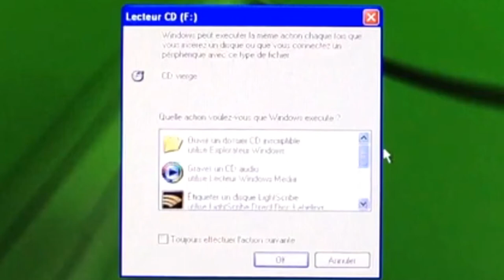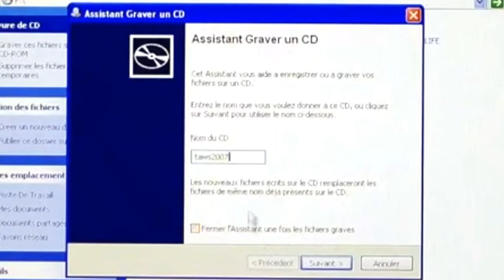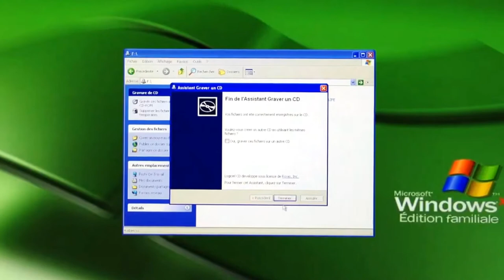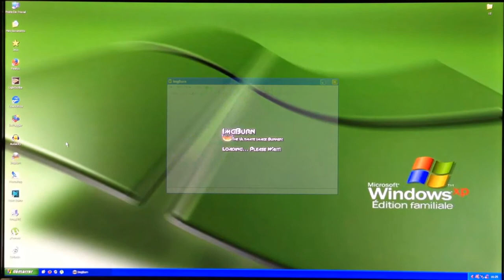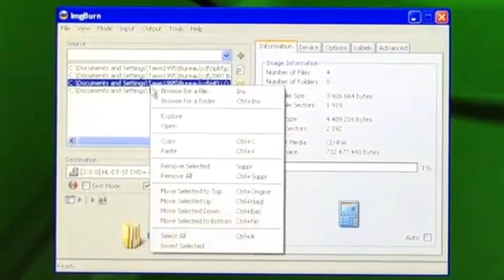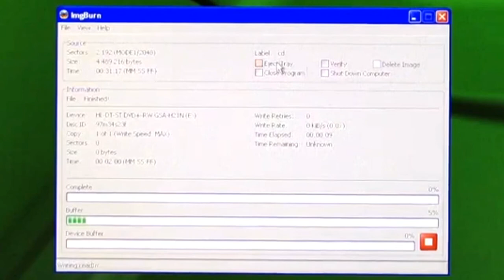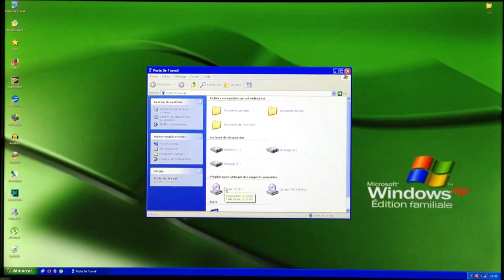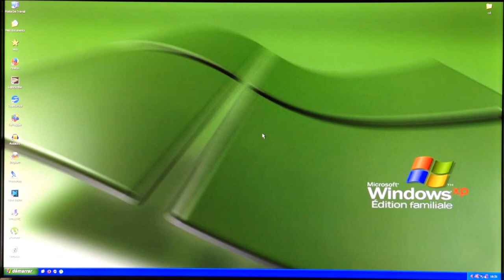Comment Graver/Effacer Un CD/DVD Sur Windows XP